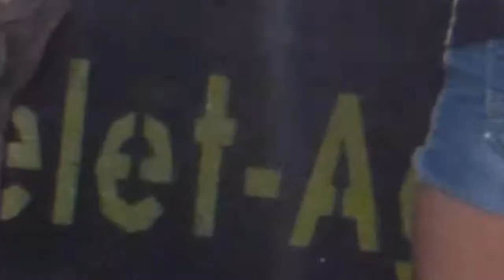A Kelet-Agro csapat a 2014-es hajdúböszörményi traktorhúzó felvonuláson